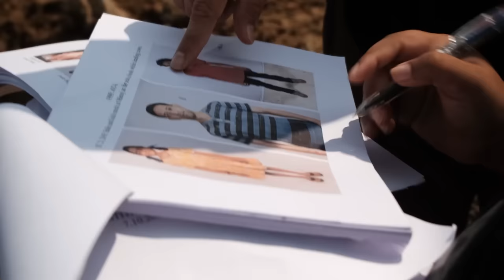Behind The Scenes | 12th Fail | Vikrant Massey | Vidhu Vinod Chopra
From speech to style, Vikrant's commitment to portraying Manoj Kumar Sharma shines through in 12thFail 🌟

Watch 12thFail IN CINEMAS ONLY, a film inspired by a million true stories. 🎥